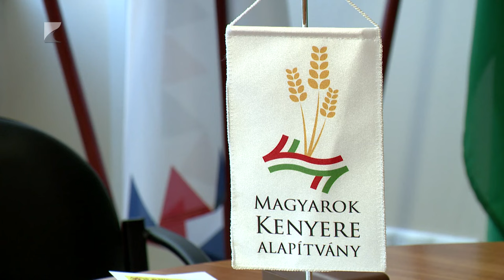Disznótoros Balkányban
Igazi falusi gasztronómiai fesztivállal várják az érdeklődőket a hétvégén Balkányban. Harmadik alkalommal rendezik meg a Szent András napi Disznóvágást és Pálinkkamustrát. Az eseményen nemcsak ételekkel és italokkal, de futással is várják az érdeklődőket.